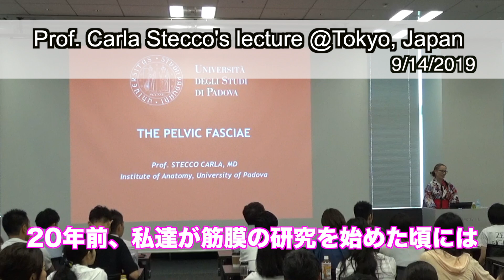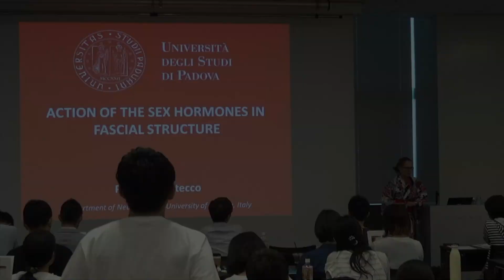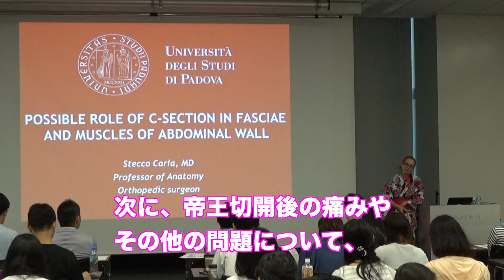【筋膜とウィメンズヘルス】Carla stecco教授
筋膜研究の世界的権威，Carla Stecco教授へのインタビューです。
産前産後，不妊，生理痛，PMS，偏頭痛などが話題にあがりました。

Carla Stecco教授の講演の様子です。
　筋膜研究の歴史：0:06〜3:04

Carla Srtecco教授へのインタビューです。
　Carla教授の現在のお仕事：3:05
　産前産後と筋膜：4:57
　ウィメンズヘルスと筋膜：7:35
　子供の症状と筋膜：10:48
　Carla教授の今後の展望・目標：13:33

通訳の紹介
　左：片岸直樹（理学療法士 / Fascial Manipulation®specialist）
　右：須賀康平（理学療法士 / Fascial Manipulation®specialist）
                ◎論文情報翻訳サイト『 解剖学&理学療法学』日本語版代表

Interpreter
　On the left：Naoki Katagishi（PT / Fascial Manipulation®specialist）
　On the right:：Kouhei Suga（PT / Fascial Manipulation®specialist）

Carla教授の著書『Functional Atlas of the Human Fascial System』
世界で唯一の筋膜解剖学書です。

筋膜を整えて尿失禁を改善する『尿失禁ケアセラピスト養成コース』
講師：半田 瞳（PT, Ph.D, Fascial Manipulation® Specialist）

ご自身の尿漏れを解消したい方。半田 瞳先生の施術や指導が受けられます。
１．エコーで見る骨盤底筋チェックと体操指導
２．瞳先生の施術をご希望の方（瞳先生の枠をご指名ください）

産前産後の不調，不妊，ひどい生理痛，PMS，偏頭痛など女性特有の症状でお困りの方は筋膜施術を試してみてください。まずはご相談だけでも結構です。

筋膜の調整方法を専門的に学びたいセラピストはこちら。